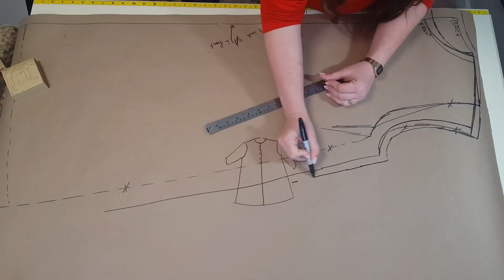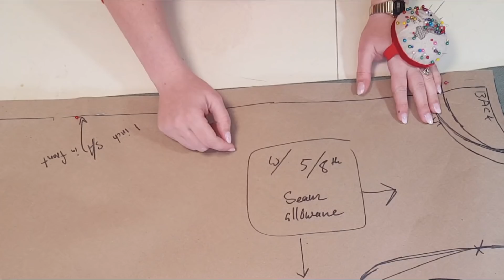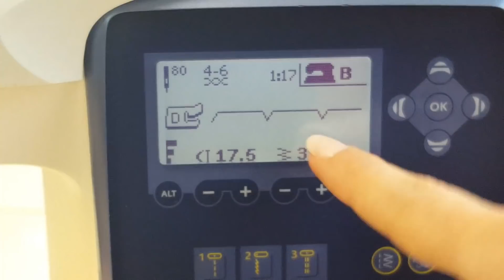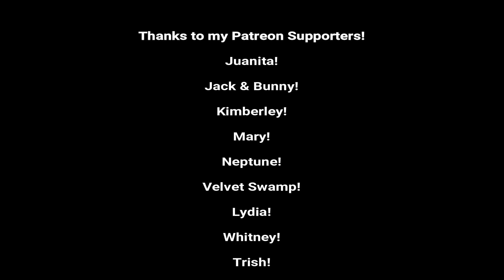Historical Carpenter's Tunic: Speed Sewing!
This is the third video in the series to create a mid 16th-century men's outfit, based on the House Books of the Nuremberg 12 Brothers Foundation. (German Site, but great pictures of all the pages in the books!

Favorite Lens (good for low-light!)
Pattern Paper
Libro de geometria, 16th century Tailoring Pattern book by Juan Alcega
Drei Schnittbucher: Three Austrian Master Tailor Books of the 16th Century
The Medieval Tailor's Assistant, 2nd Edition: Common Garments 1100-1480